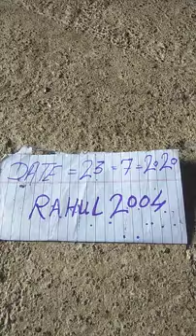Black turmeric Kali haldi original 9021341813